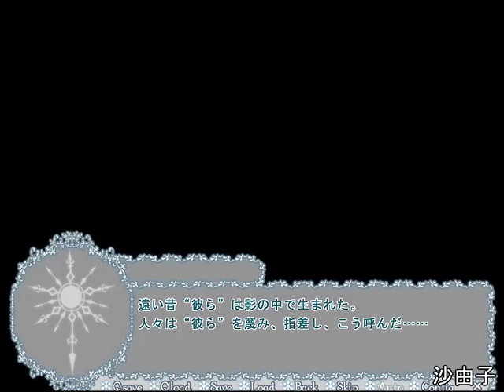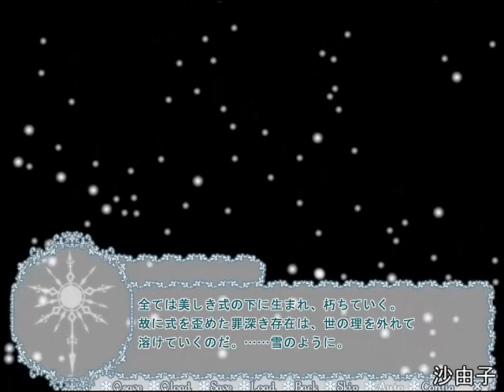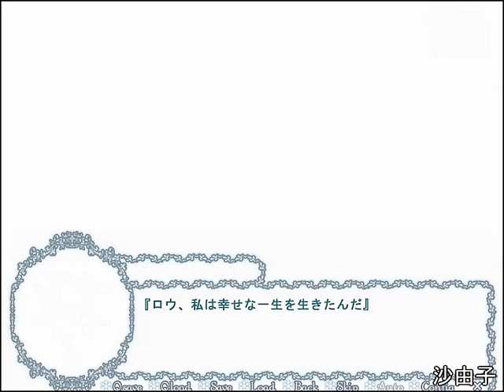[乙女] NOISE ―voice of snow― 体験版です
Operettaさんの乙女ゲームでNOISE ―voice of snow― 体験版になります。